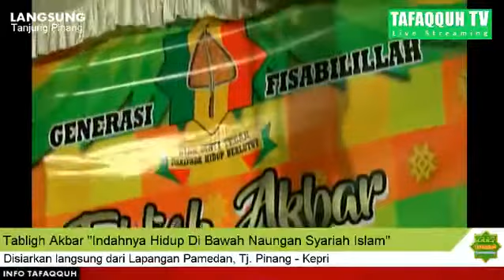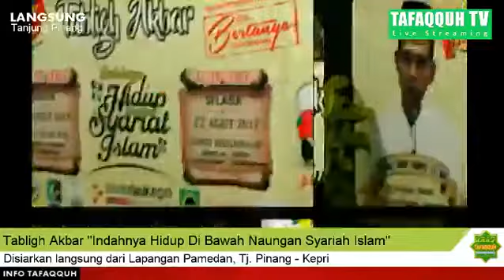20170821 Ustadz Abdul Somad TABLIGH AKBAR Indahnya Hidup Di Bawah Naungan Syariat Islam sesi 1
dapatkan link download mp3 dan video kajian
Ust Abdul Somad
Ust Adi Hidayat
Ust Yusuf Mansur
dan murottal Al Quran